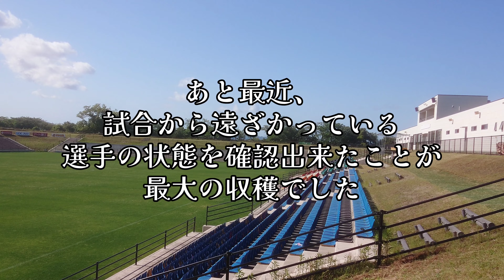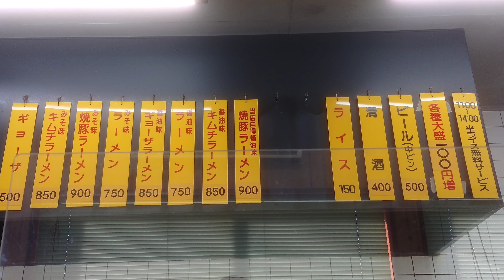#86 超久々にガイナーレ鳥取の練習見学に行ってみた